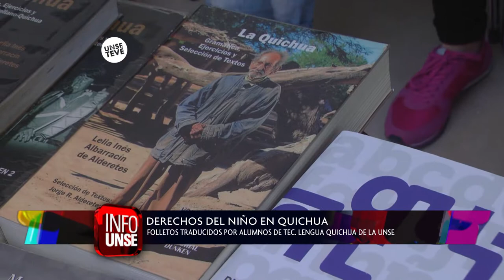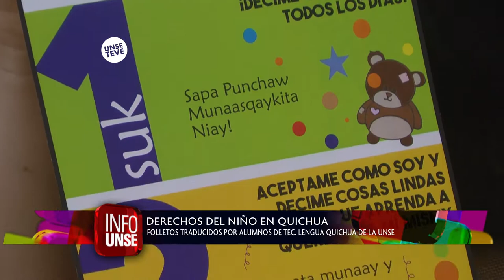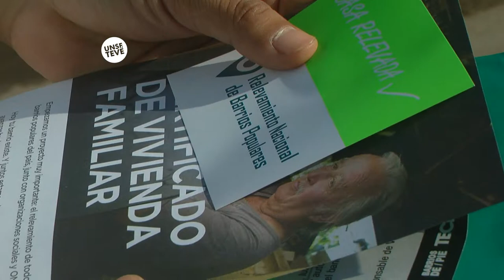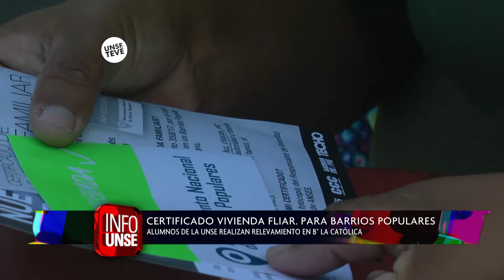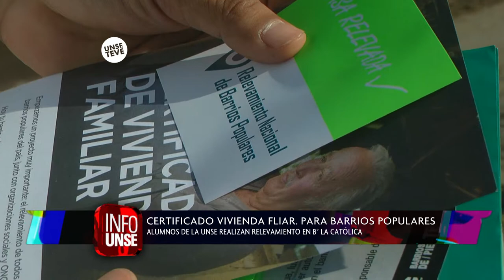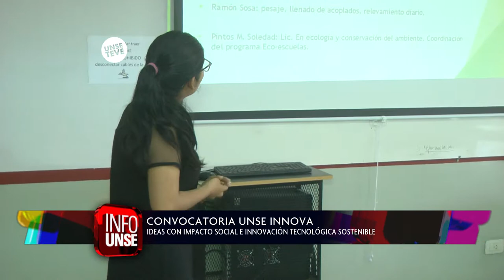INFO UNSE 1-12-2017